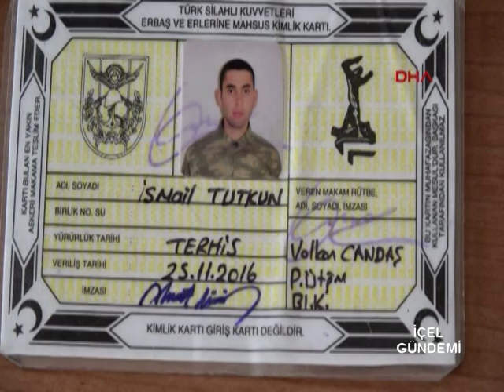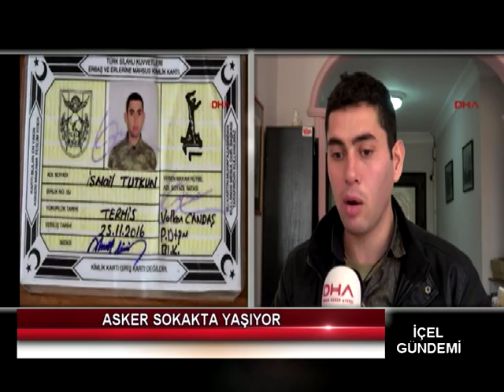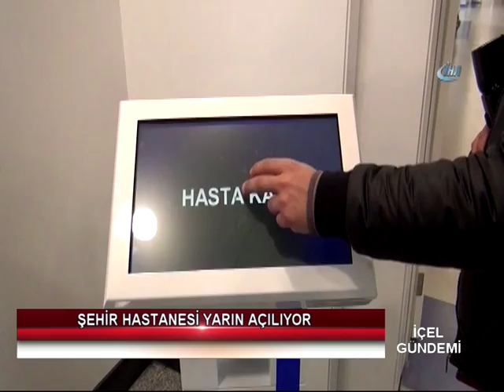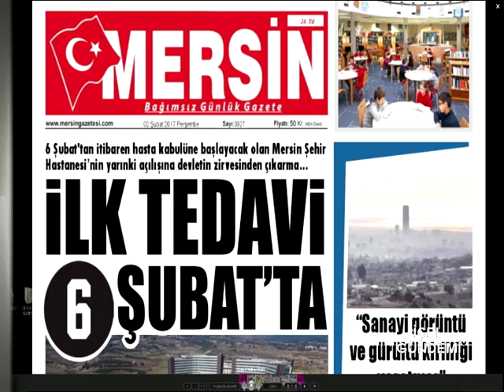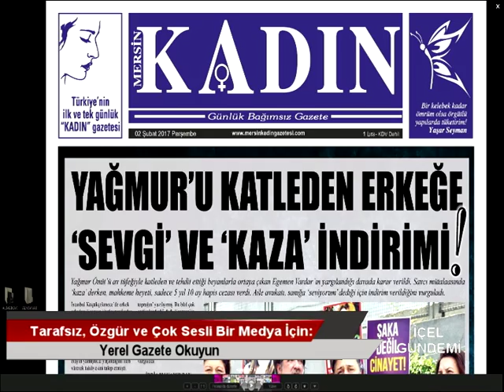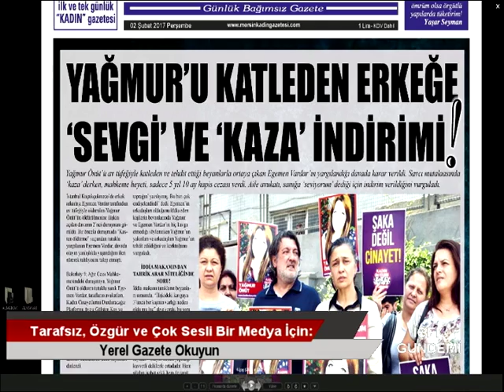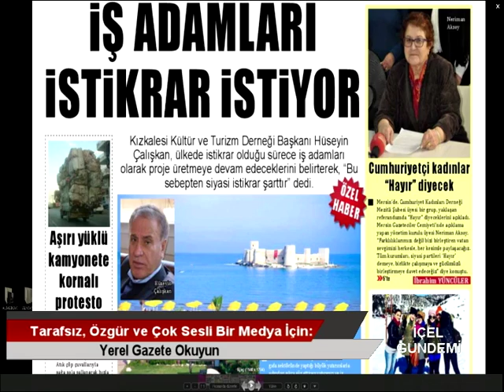02 02 2017 İÇEL GÜNDEMİ